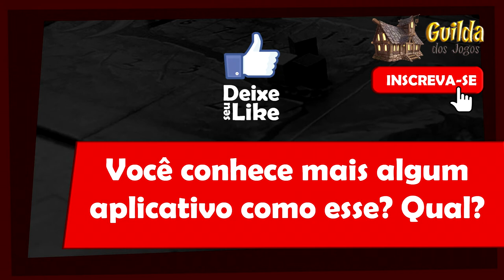5 Minutos de Guerra - Ep. 54 - Aplicativo para registrar as suas partidas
Nesse episódio Edu Guerra apresenta um aplicativo para registrar suas partidas.